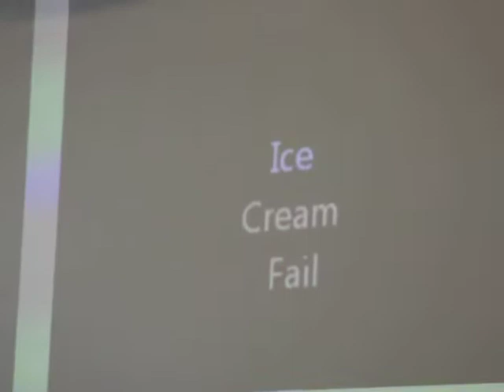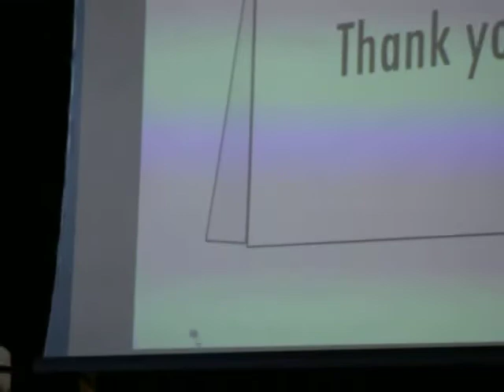Pierce Ipock acting out a "Fallon Thank You Note Skit"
Pierce loves Jimmy and wanted to do a Thank You Note skit for his school talent show. It was Awesome! sorry for the shaky video couldn't find my tripod :)